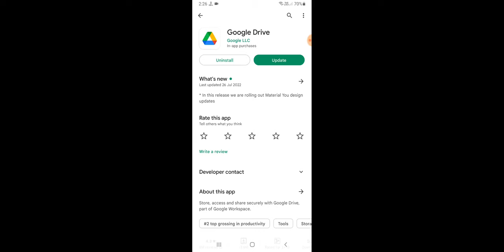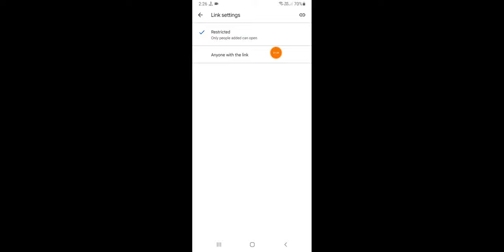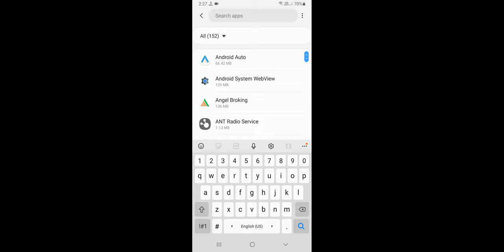Google Drive Download Problem Solve